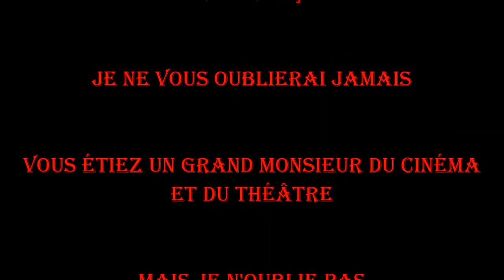3E REPORTAGE : FRANCOIS PERROT.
Bonjour à tous,FRANCOIS PERROT nous avait accueillis en décembre 2017,d'une gentilesse hors norme,d'une sagesse extrême,pour une interview sur sa carrière, il m'avait demandé de ne pas diffuser son interview avant son décès, j'ai donc respecté ses voeux,je fais paraître le 6E épisode aujourd'hui, cet homme était pour moi un grand comédien,merci à son amie MARIE FRANCE GUARRIGUES, artiste peintre qui nous avait mis en relation avec ce comédien magnifique qui a joué dans les plus beaux films français et il avait joué avec les plus grands comédiens français au théâtre,à la télé et au cinéma...
paix à votre âme FRANCOIS,on vous aimera jusqu'à notre mort,vous nous avez laissé un des plus beaux souvenirs, d'être humble,classe,exquis et intellectuellement passionnant hors caméra aussi...on vous aime FRANCOIS.